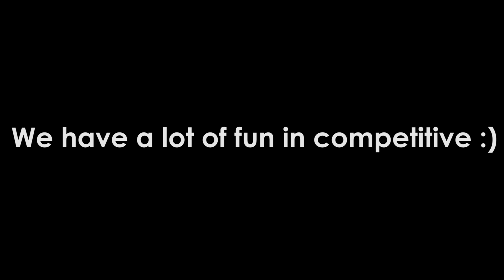How To Know When You're Ready For Competitive in Overwatch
A lot of people are not sure when they should start their placement matches. I'm making this video to help people know when they are ready to jump into competitive Overwatch. I would really appreciate it if you liked the video- it really helps other people find my content. Thank you everyone!!
Song: jåmvvis - feel good